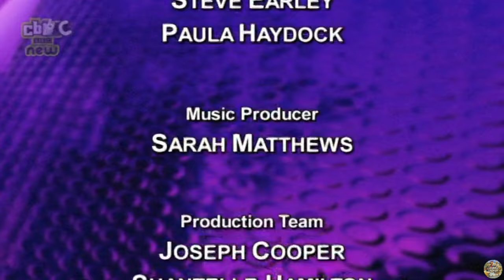CBBC | Friday Download - S01 Episode 1 (2011)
*Dug out of my archive :)
Premiere of the first ever episode of Friday Download.

Entertainment show providing everything you need to be in the know for the week ahead.

In this episode:
Pop star Dionne Bromfield gives her top music download picks and teaches you how to sing Price Tag by Jessie J, BGT finalist Aidan Davis offers up five hot new dance moves, Dani Harmer suprises one lucky girl and gives her a style download, and Tyger Drew-Honey from Outnumbered goes through the very latest games, gadgets and apps.

With Tracy Beaker's Richard Wisker, Sadie J star Georgia Lock and Ceallach Spellman from Waterloo Road in the studio too, it's a packed hour not to be missed. Plus Chipmunk performs his latest single.
(Continuity before episode - featuring Iain Stirling and Hacker T. Dog in the CBBC Office).
*A few segments trimmed out due to being blocked - Full version will be on Internet Archive*

Original and this exact episode air date: 6th May 2011